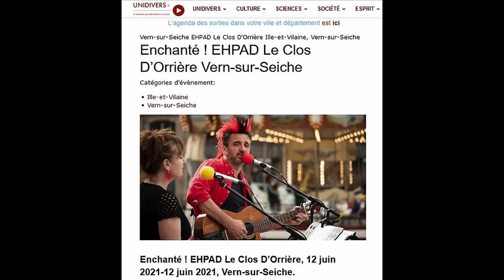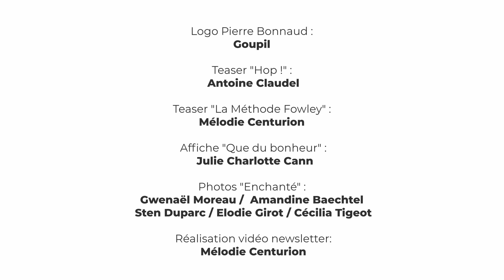Pierre Bonnaud & Cie Newsletter 2021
Les nouvelles et perspectives pour l'été 2021
Certain spectacles ne tournent plus (La Méthode Fowley)... mais de nouveaux arrivent ! (Coucou Courroux).